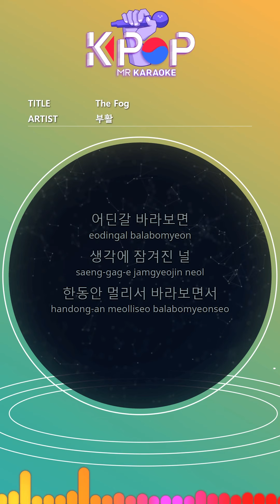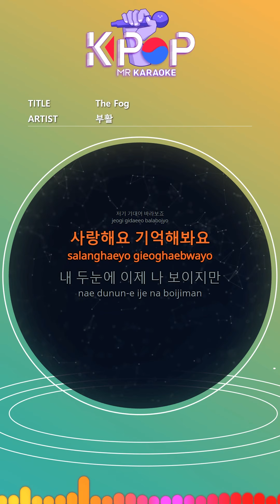[KPOP MR 노래방] The Fog - 부활 (Origin Ver.)ㆍThe Fog - Boohwal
[Eng-Sub]
If you look somewhere
I'm pensive for you
Looking at a distance for a while
You were smiling
I still think
It's been a long time
The precious things that I didn't know then
After coming
We will meet again someday
Like the day we met for the first time
I always miss you
Let's look over there
I love you, remember
I can see you in my eyes now
In my memory
You smile outside the window now
I still think
After coming
In my memory
You are standing outside the window right now
I still smile outside that window

ⓒMusicen. MR